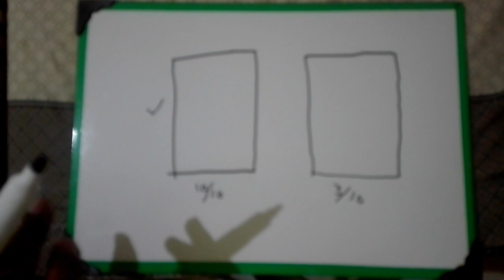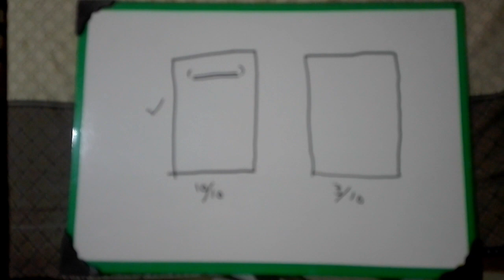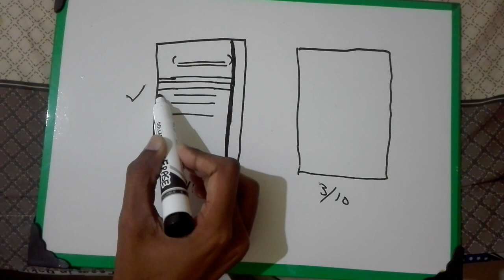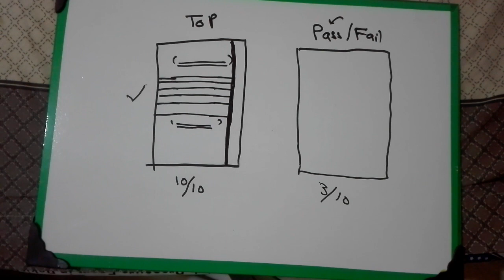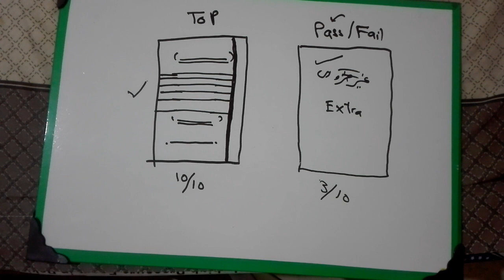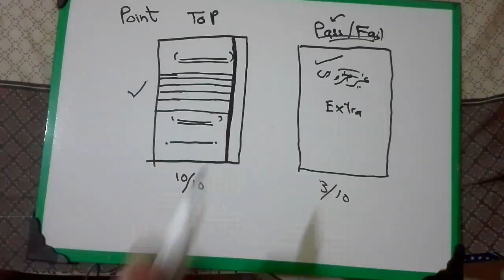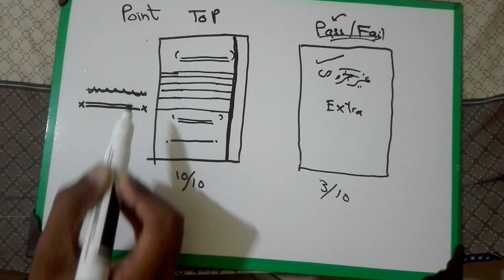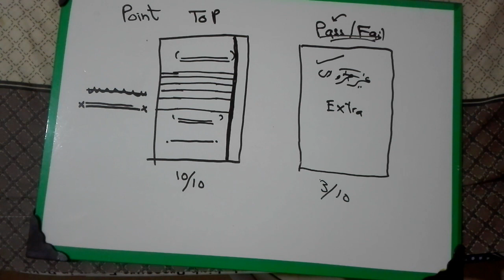Paper Attempt Skills -By Muhammad Abbas Ahmad | In Urdu "How to become Board Topper in Board Exams"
Dear Friends,
Promote my channel and share with friends of Class 9th 10th 11th 12th
In this view, This session contains important points of How to Attempt paper, Paper skills, Paper is only proof for examiner of your Struggle and Hardworking. Paper Attemption is an Art. After watching this video, You are applicable to enter in the list of Topper.
Jizakallah!